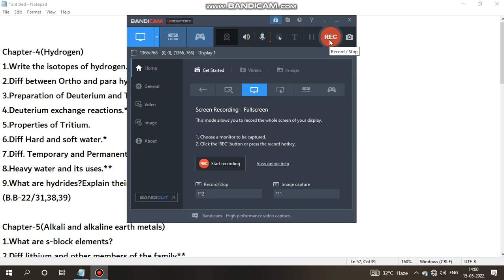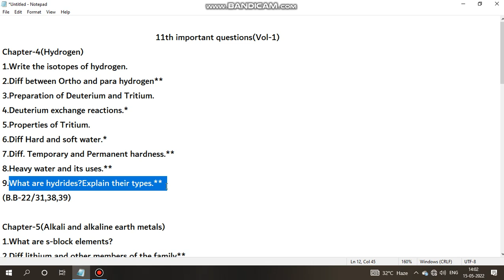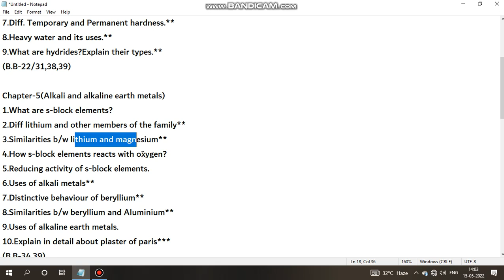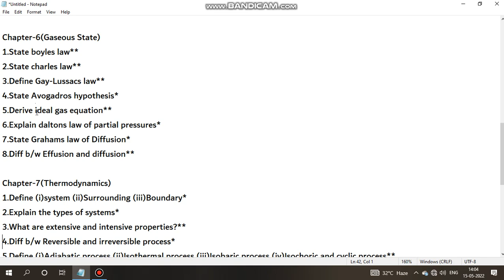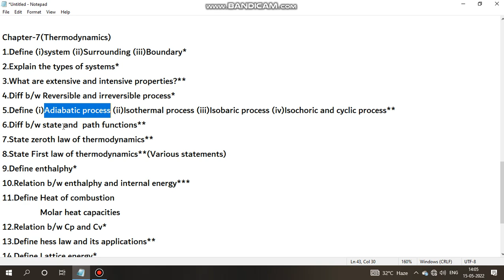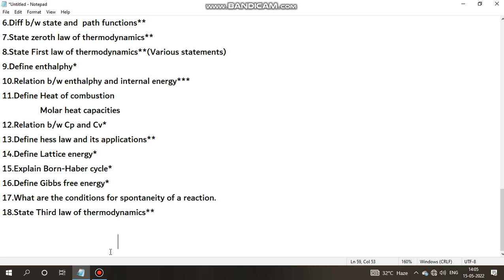11th standard Chemistry important questions 2022|Volume-1|Public Exam 2022